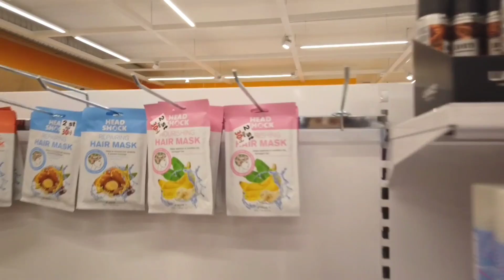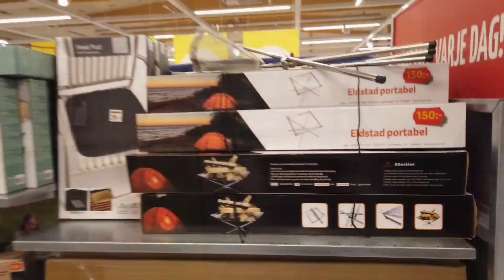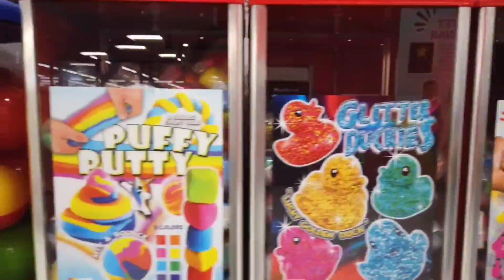تحدي يوم كامل في الباص الى مركز التسوق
تحدي يوم كامل في الباص